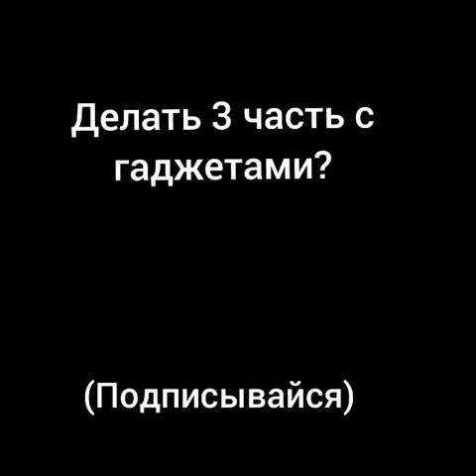МАКСИМАЛЬНЫЙ УРОН С УЛЬТЫ В Бравл старс Brawl Stars МОЙДОДЫР 228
Бравл старс Brawl Stars МОЙДОДЫР 228